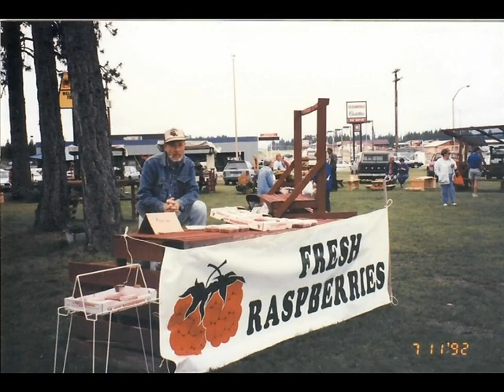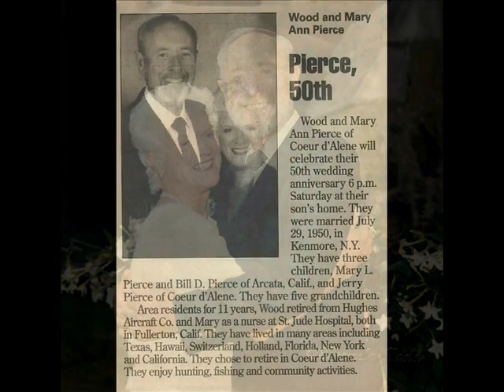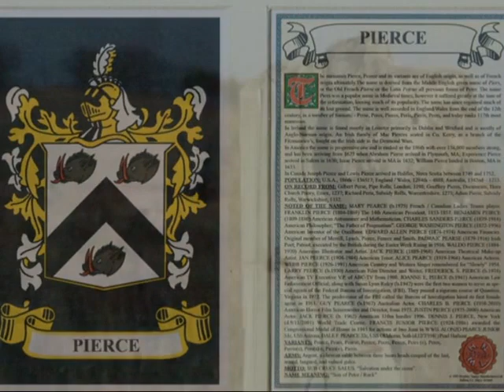Wood Pierce Video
My Grandpas Obituary followed by his military service and burial.  RIP Grandpa Wood.  Pictures put together by Julie Pierce, obituary by Marina Pierce and voice-over my Eric Christian.

00:00 Slide Show and Obituary
08:18 Military Service
14:06 Burial

Obituary

Woodrow Leon Pierce, 91, passed peacefully from this life into the arms of his loving Lord and Savior Jesus Christ on January 23, 2023, in Coeur d'Alene, Idaho.

Woodrow (aka Wood) was born on July 16, 1931 in Buffalo, New York to David W. Pierce and Rose Randolph Pierce. He was raised in Buffalo, N.Y. along with his older brother, Ben and younger sister, Marie.

He served this great country he loved from 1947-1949, in the U.S, Navy.
Wood married MaryAnn Pooley Pierce, the love of his lifetime, in Kenmore, N.Y., on July 29, 1950. In Buffalo, N.Y., Wood and MaryAnn had a daughter, Mary (aka Marina) L. Pierce in 1951, and middle son, William (aka Bill) D. Pierce, in 1954.

In 1956, Wood, MaryAnn and their two children moved from Kenmore, N.Y. to Fullerton, California. Wood took a job at Hughes Aircraft company, and bought his first home in Fullerton.

He worked as an electrical engineer, specializing in radar systems that were used in defense contracts. Often these jobs would take him overseas.

In 1959, their youngest son, Jerry B. Pierce was born. Wood and his family enjoyed southern California living. He and MaryAnn raised Vizslas and entered their dogs in field trails. He enjoyed fishing, diving, and boating activities, and as in his youth, hunting and camping. He had a reputation for being able to fix anything, from the family TV, to an old cabin cruiser he enjoyed taking the family fishing on!

In 1989, when retirement came, Wood and Mary Ann moved up to beautiful Coeur d'Alene, Idaho. They enjoyed the lifestyle of the great northwest, continuing activities of hunting and fishing and added adventures of owning horses and organic farming. Wood and MaryAnn founded "Pierce Berry Farm" and their raspberries were sold to local restaurants. He enjoyed having seasons again in Idaho. Wood and MaryAnn also enjoyed dancing with each other whenever they could. Wood continued to own Vizslas all of his life.

Wood was preceded in death by his father, David; mother, Rose; and brother, Ben. Also preceded in death by his beloved MaryAnn in 2016 and his beloved grandson, Cody J. Pierce in 1994.

He is survived by his children: Marina Mary Pierce; and sons, Bill D. Pierce, and Jerry B. Pierce and his wife, Julie D. Pierce; his grandchildren: Gabriel Pierce Christian and his wife, Rebecca A. Christian, Eric S. Pierce Christian and his wife, Emily R. Christian, Jesse Hennings and Callie A. Pierce great-grandchildren: Camille Hennings, Gavin P. Christian, Vincent J. Christian, and Jasmine H. Christian.